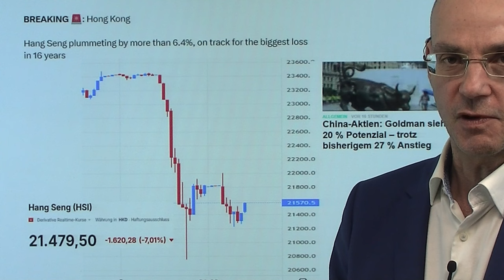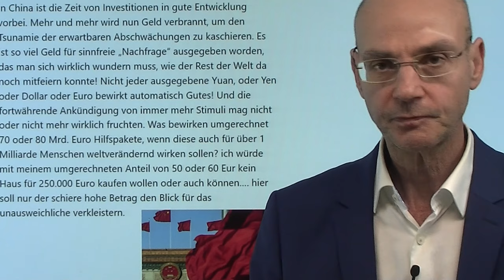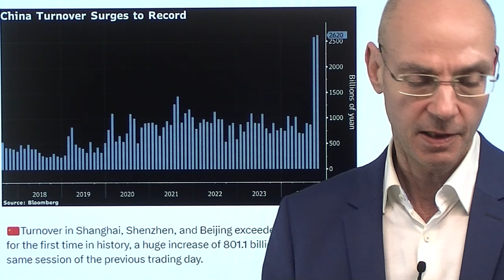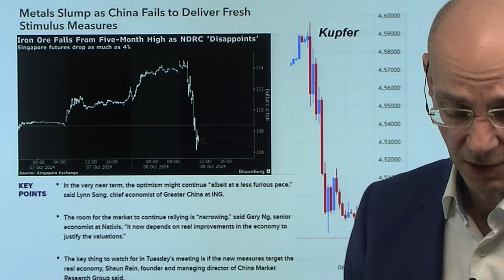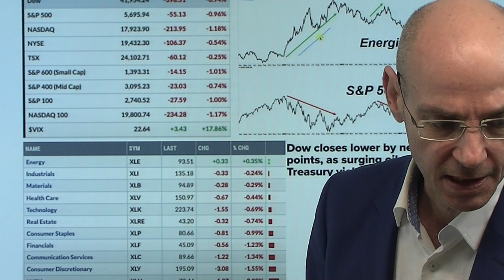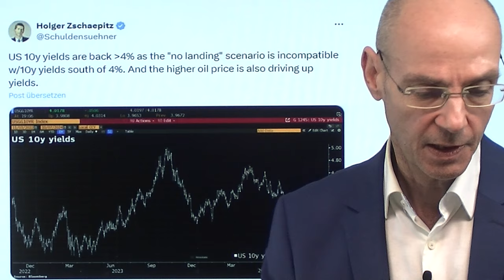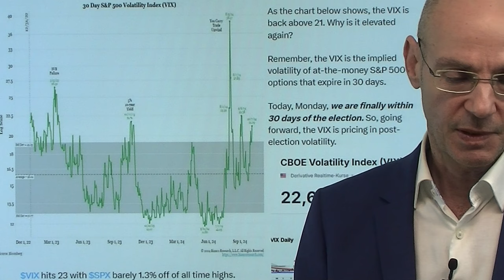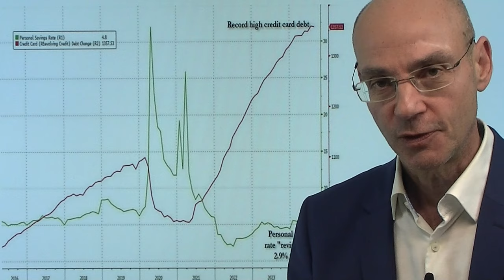China: Crash in Hongkong - Ende der Mega-Rally? Videoausblick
Hinweise aus Video:

1. Aktienmärkte: Chinas überhitzter Aktien-Rallye droht Rückschlag

2. Industrie-Absturz, BIP-Abstufung, Thyssenkrupp-Blamage?

Der Hang Seng Index in Hongkong verliert mehr als 8% - ist mit diesem Crash die Rally der China-Aktien vorbei? Die Führung in Peking enttäuscht mit einer belanglosen Pressekonferenz - dabei hatte sich die Märkte bei dieser Pressekonferenz die Verkündung der nächsten Stimulus-Bombe aus China erhofft. Während die lange geschlossenen Aktienmärkte in Festlandschina zunächst steigen und damit die Rally der letzten Woche in Hongkog nachholen (bevor die Euphorie dann abebbte), ist nun klar: wenn keine weiteren Maßnahmen kommen, droht die Rally wieder in sich zusammen zu brechen. An der Wall Street fallende Kurse aufgrund geringerer Aussichten auf sinkende Zinsen - der gestrige Anstieg von Nvidia kaschiert dabei die breite Schwäche des Marktes..